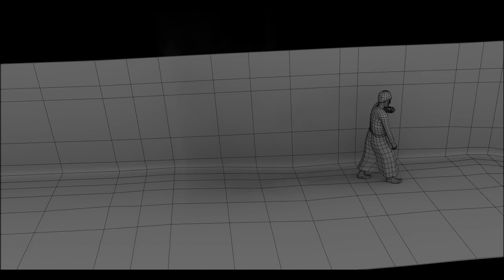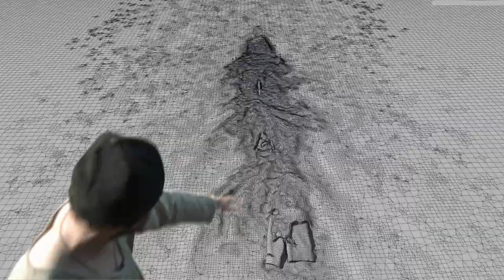The Monk and the Devil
Short demoreel of VFX for the feature film "Monakh i Bes"(original title) we`ve done at Trehmer.
Cast:
Nikolay Dostal - director
Alexander Dostal , Pozdneev Oleg, Igor Tolstunov - producers
Trehmer crew:
Dmitriy Venikov – creative producer
Evgeniya Salnikova – executive poducer
Konstantin Listratov – VFX supervisor
Valeriy Zrazhevski, Dmitriy Filipov – concept art
Ivan Kulistov, Andrey Kuznetsov, Roman Chumak – modelling
Ruslan Sharafutdinov, Moiseev Roman, Dmitriy Donec, Sazanovich Aleksandra- compositing
Artem Hahalo,Anton Zaharov, Yuliaya Fedulina - roto\prep
Alekhin Aleksander, Artemov Vitaliy, Listratov Konstantin – FX
Shamil Rybalkin, Konstantin Listratov, Artemov Vitaliy - shading\lookdev
Maksim Tchemyakin - editorial
Darya Kostousova – postproduction manager\coordinator